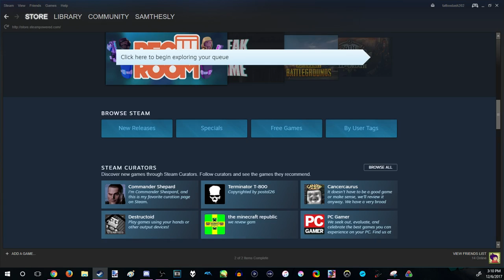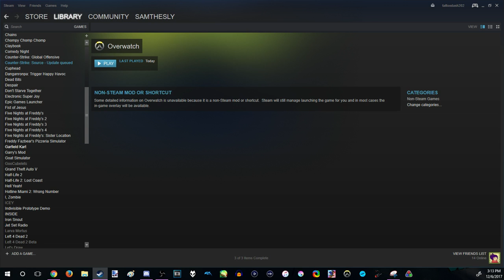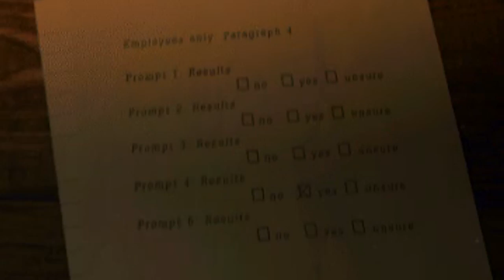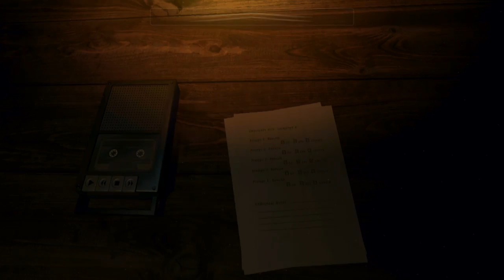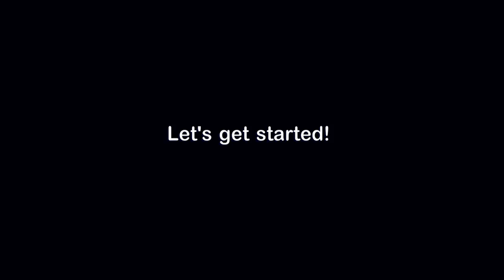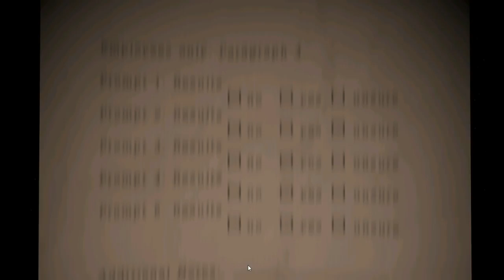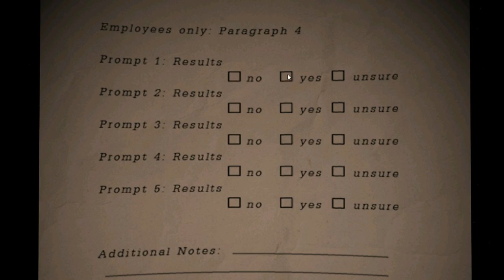Freddy Fazbear's Pizzeria Simulator 2017 - Gold Edition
No it's not Gold but it feels Gold.